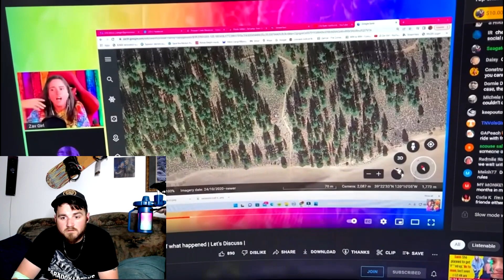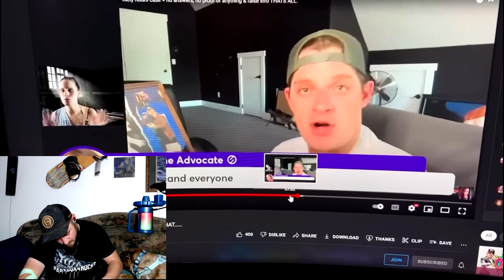Upchurch - ZERO proof of Kiely Rodni situation being REAL (WiscoInvestigates)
Original Video Credit:  @Ryan Upchurch